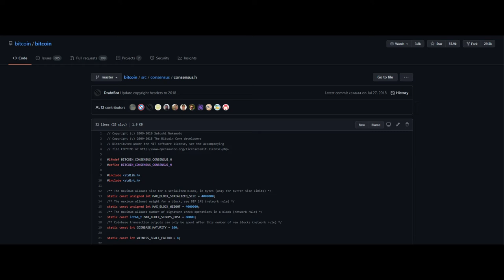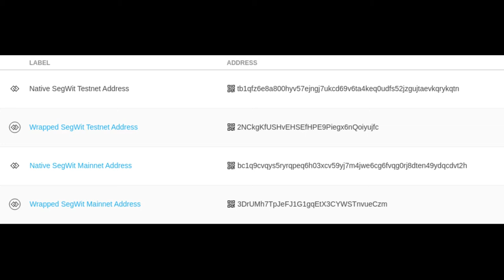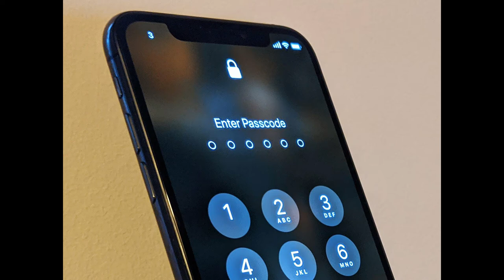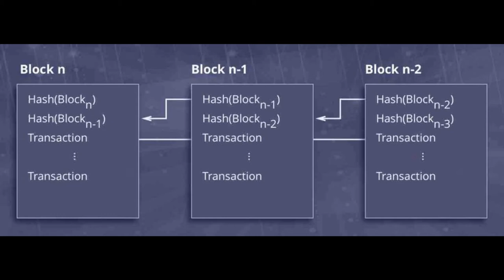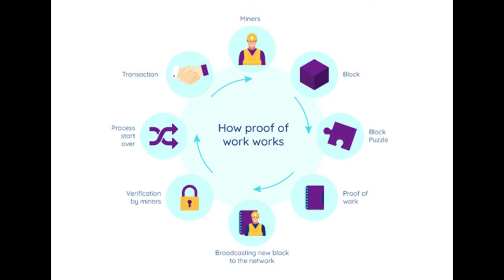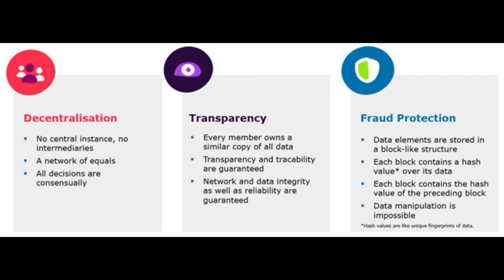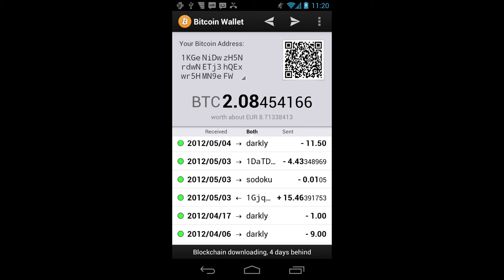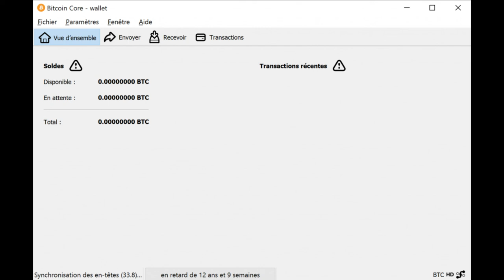Bitcoin Transactions - Wolof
An overview of how bitcoin's transaction works, with the aim to make it easy for senegalese people to understand. The video is in Wolof, senegalese national language.